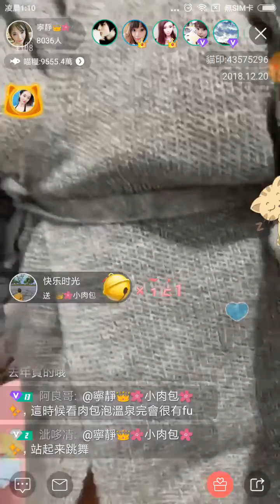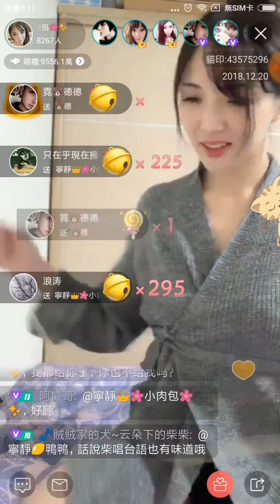[猫播] 宁静😏小肉包(Xiao Robo)Chando C🌸